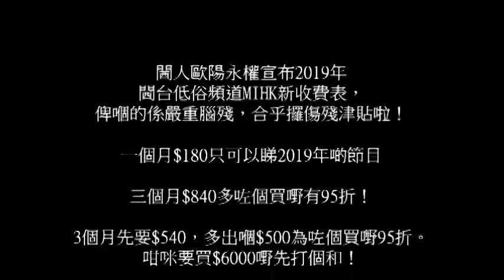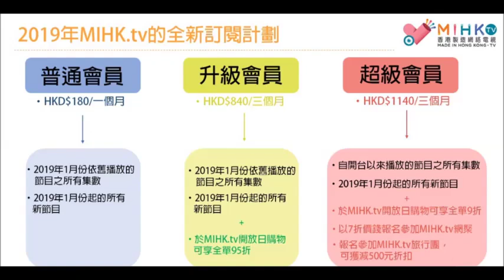20181217 閪台低俗頻道MIHK2019年痴撚線訂閱收費表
更正：3個月$840，$180X3係$540，多出$300，打錯咗$500。敬請見諒！